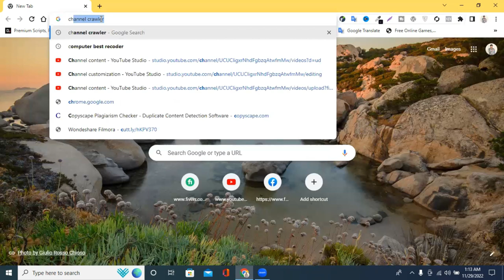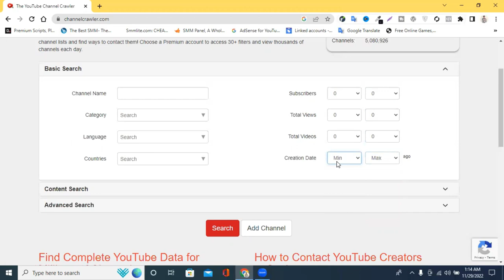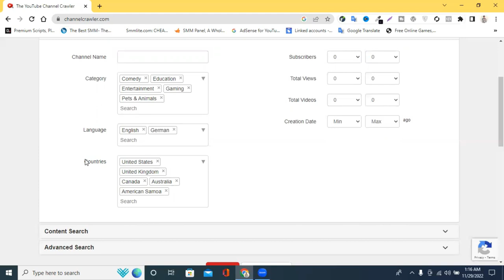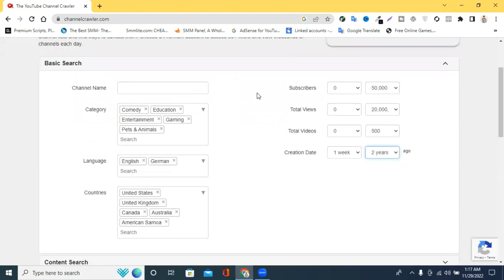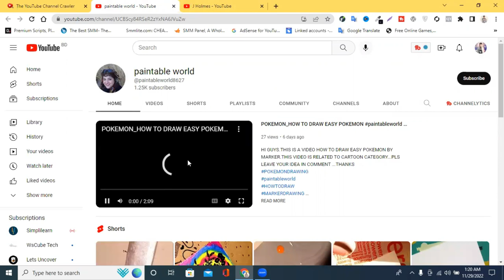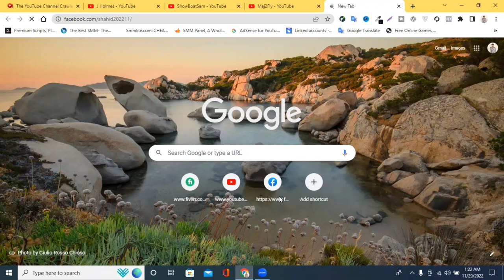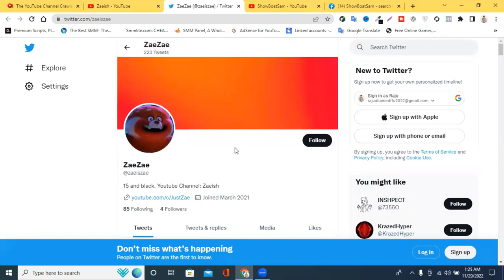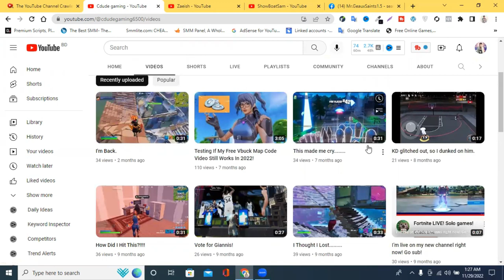কিভাবে মার্কেটপ্লেসের বাইরে থেকে ক্লায়েন্ট পাবেন || How To Find Buyer Out of Marketplace